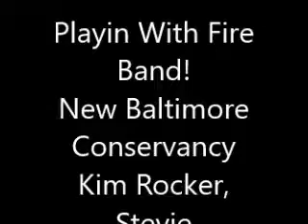Dust My Broom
Cover of Robert Johnson/Elmore James Slide Blues